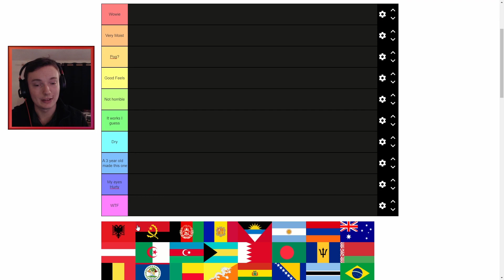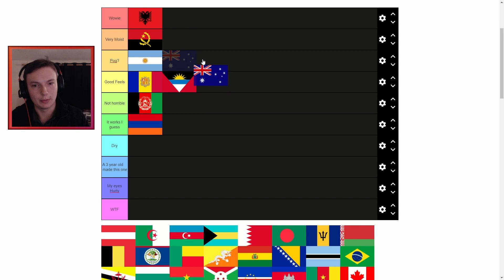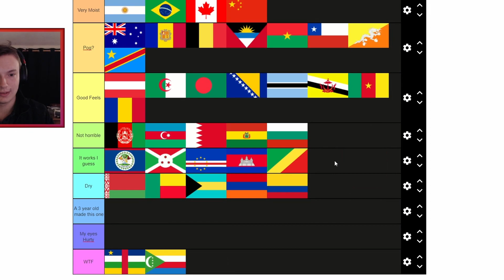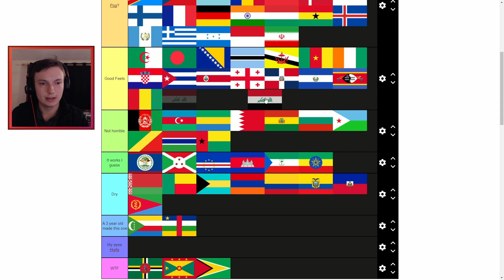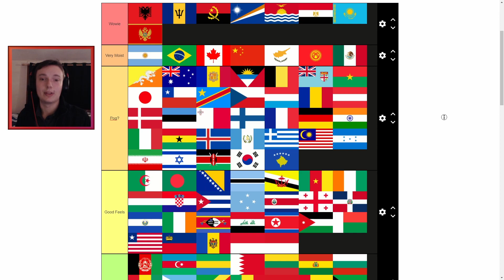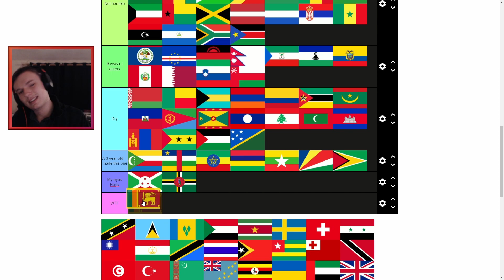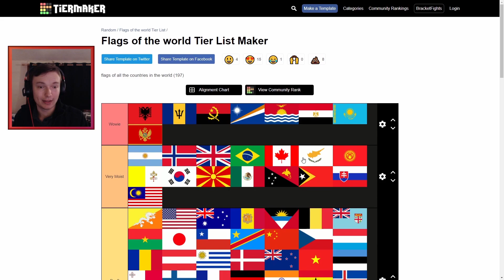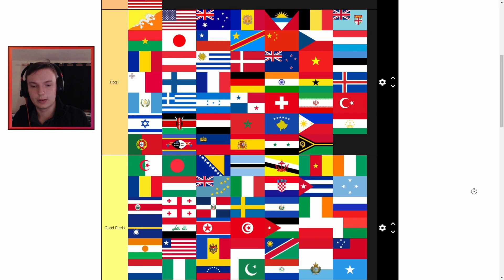"All flags look like they are Kazakhstans" - Flag Tier List!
Can Bazil rank Country Flags without being murdered by an angry mob? Ill probably be fine...

Korea? F.   Spain?.. B? Democratic republic of the Congo? Hell Yeah, that's S!.. Or is it?

This was recorded for Bazil Week!

All edited and recorded by me.